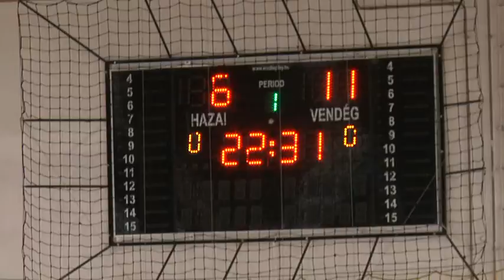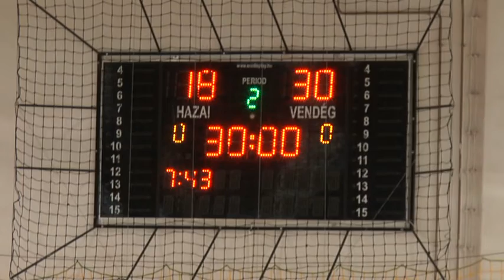MAFC-Syngenta - Kiskunhalas UKSC Junior kézilabda mérkőzés 2016 09 25